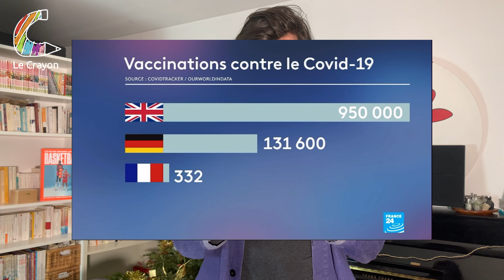pourquoi si peu de vaccination en France ?! - ACTU MENTALE #6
Voilà donc le sixième épisode de ce nouveau format ! On se perd très souvent dans ses pensées et notre avis résulte souvent d'une réflexion et de la confrontation d'idées contradictoires. C'est ce que j'essaie de mettre en forme dans l'ACTU MENTALE. Donnez-moi votre avis en commentaire, ça m'intéresse vraiment !

LhompréC vous parle ici de la vaccination qui a commencé en France et il se demande pourquoi il y a si peu de personnes qui sont aujourd'hui vaccinés. Dans cet extrait il remet en cause le fait que le prochain James Bond aura comme personnage principal une femme noire. Norman est accusé de racisme. Cet extrait est-il vraiment raciste ? Enfin il parle du Brexit qui prend effet ce 1er janvier 2021. Il aborde la question d'Erasmus ou encore des expatriés. Qu'est-ce qui va réellement changé ?

Tous les propos de cette vidéo sont le reflet de la pensée de LhompréC et ils n'engagent que lui. Cette vidéo se veut comme une interprétation de l'actualité ainsi qu'un support à celle-ci. Pour approfondir les sujets évoqués dans cette vidéo, retrouvez ci-dessous les sources qui ont permis de la construire.

Le Crayon